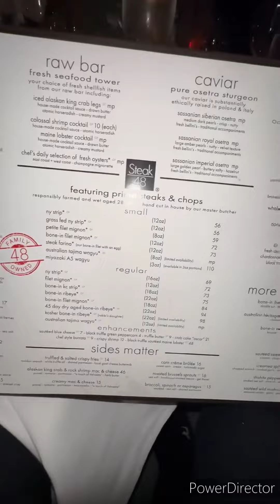🍰Larry hernandez & Kenia ontiveros celebran 💯el cumple de su compadre🍰🍺